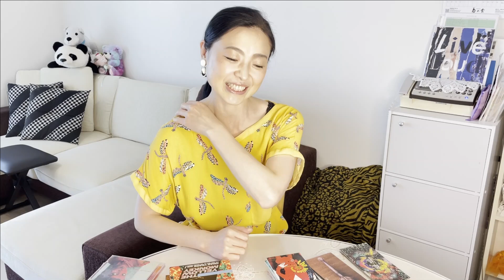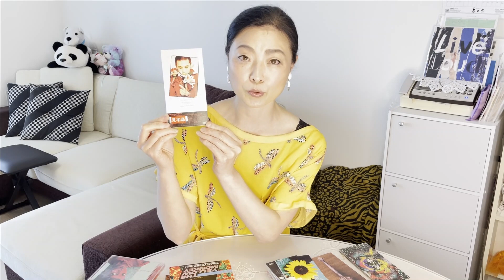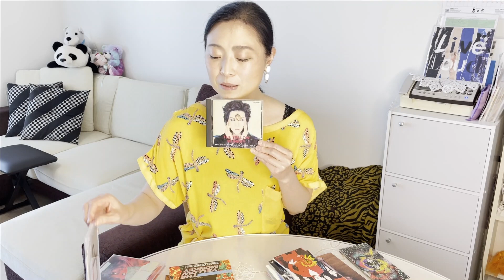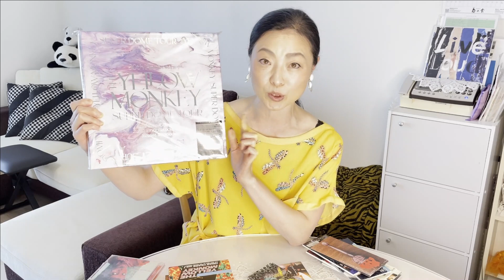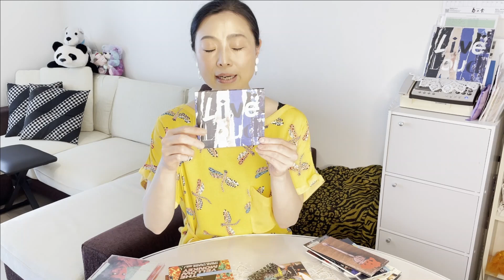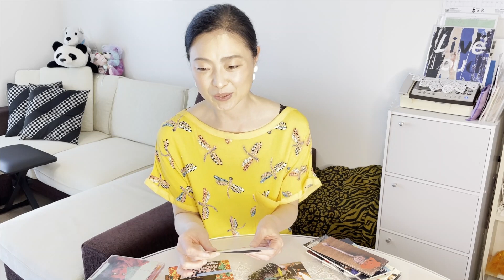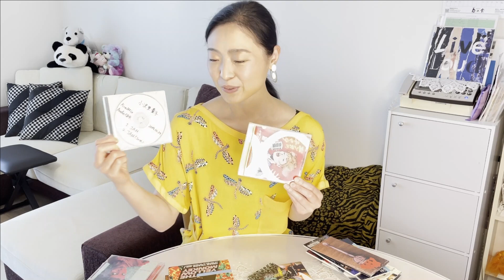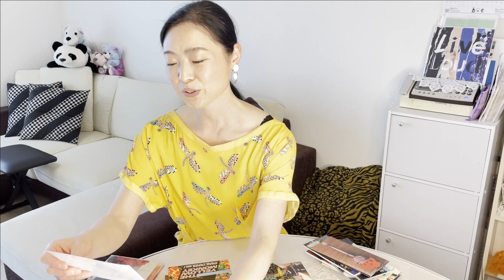【イエモン】「ザ・イエローモンキー」を心の底から愛してます M037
日本コロムビア所属の演歌歌手小沢あきこの公式YouTubeチャンネルです。
第37回目放送「イエモンについて熱く語る」の巻

小沢あきこ公式ブログ「あっこのおいでなんしょ」

所属事務所「ミュージックオフィス合田」

ザ・イエローモンキー